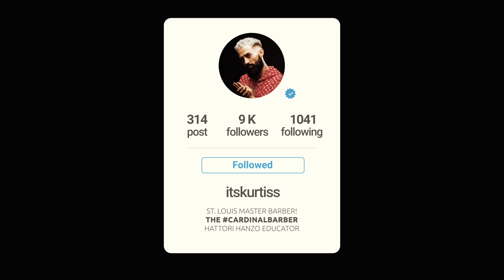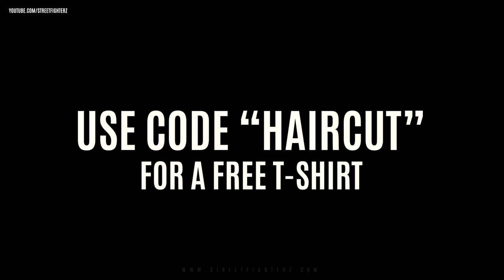How To Cut Hair On A Harley: Streetfighterz Moto Vlog Episode 30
You order must be a minimum of $20. Once your cart is $20 or more, go add a t-shirt and it will show up as $0.

During the 2020 quarantine, you have to get creative if you want to enjoy some of those essential things that you might of taken for granted. Sitdown Steve and itsKurtiss, team up to do the unthinkable, give Steve a haircut while riding on his 2002 Harley Davidson Road Glide.